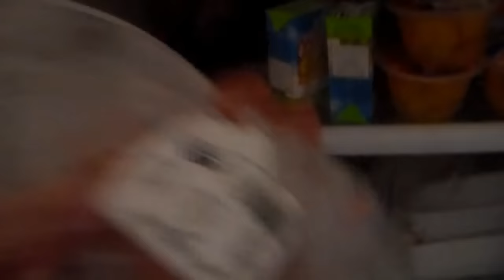Sausage Party movie review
22TigerDude reviews the R-rated animated film directed by Greg Tiernan and Conrad Vernon. Starring Seth Rogen, Kristen Wiig, Michael Cera, David Krumholtz, Edward Norton, Salma Hayek, Nick Kroll, Craig Robinson, Paul Rudd, Jonah Hill, Bill Hader, and James Franco. What are his thoughts on this film? find out here.